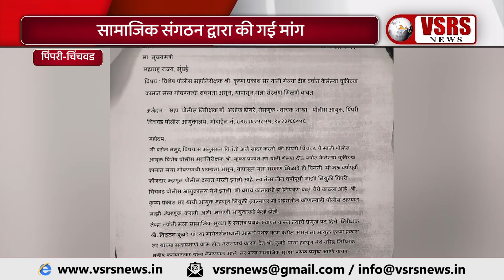कृष्ण प्रकाश को बदनाम करनेवाले षडयंत्रकारी कौन ?। Pimpri-Chinchwad